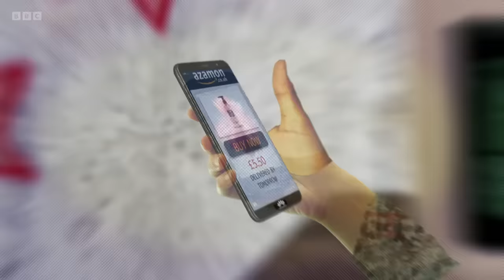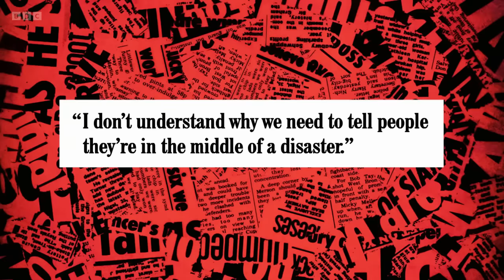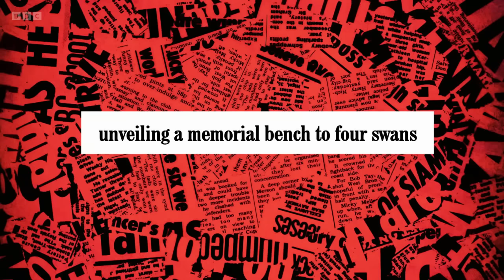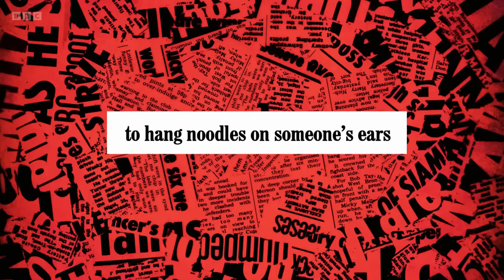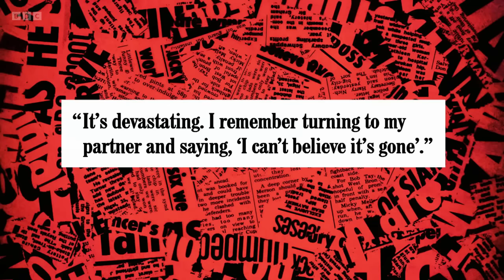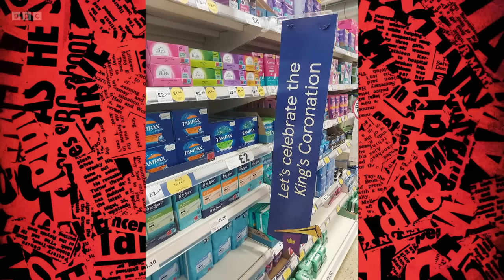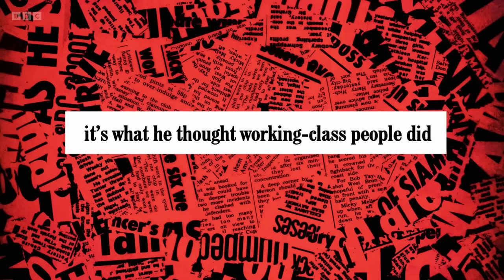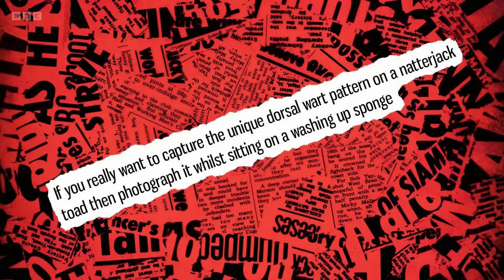Have I Got a Bit More News for You S65 E3. Richard Ayoade. 28 Apr 23.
Richard Ayoade is guest host with panellists Marina Purkiss and Phil Wang joining team captains Paul Merton and Ian Hislop.